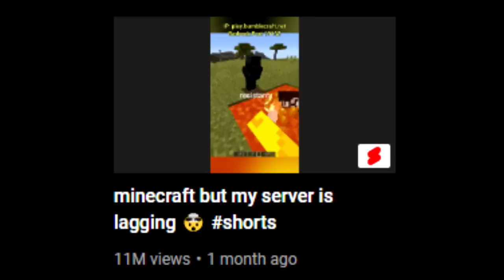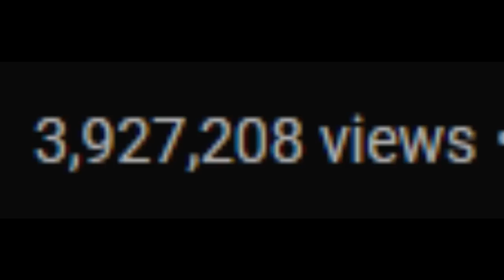Beesechurger Cheated On His Wife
burger churger drama

10 likes? (つ ͡ꈍ ͜ʖ̫ ͡ꈍ )